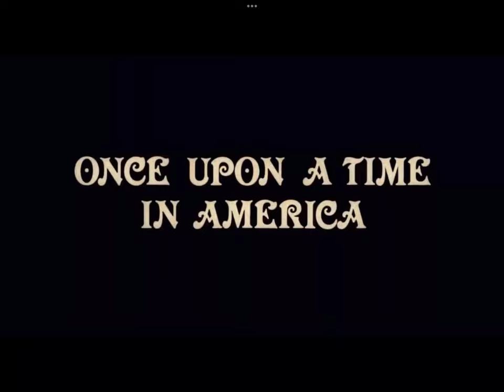Once Upon a Time in America | Lore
one of the greatest movie oat imo